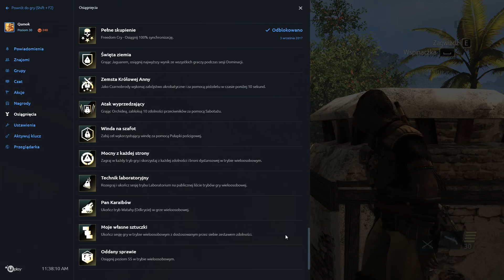Assassin's Creed IV: Black Flag PL - 100% Singel Achievements, Cheats [PC, High Settings, 1080p]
Gameplay from Assassin's Creed IV: Black Flag PL, Demonstrating 100% off Single Player Achievements and some gameplay with cheats.
The game played on PC with X360 controller, maximum/high setting, 1080p, 30 FPS.
Recorded "Shadowplay"

Zapis rozgrywki z Assassin's Creed IV: Black Flag PL, Pokaz 100% singlowych osiągnięć i trochę rozgrywki z aktywowanymi kodami.
Gra ogrywana na PC z kontrolerem Xbox360, maksymalne/wysokie ustawienia, 1080p, 30 FPS.
Nagrywane z pomocą "ShadowPlay"

PC Specification:
MOBO: ASRock 970 Extreme3
RAM: 8 GB (2x4 GB) PATRIOT 1600 CL9 800 MHZ 9-9-9-24
CPU: Intel Core I5-4590 3,3 Ghz
COOLER: SilentiumPC Fortis HE1225
GPU: NVIDIA GeForce GTX 660 MSI Twin Frozr III OC 2GB GDDR5
HDD: SEAGATE BARRACUDA 7200.14, 1TB SATAIII/600 7200RPM, 64MB Cache
PSU: Chieftec APS-650C 650 W 80+
CASE: BRUTUS 410 PURE BLACK ATX
In march 2013,  rig cost around 625 $
PC kupiony 03.2013 za około 2000 zł